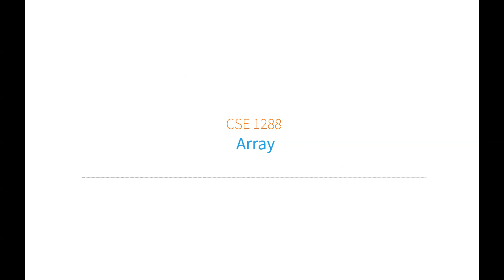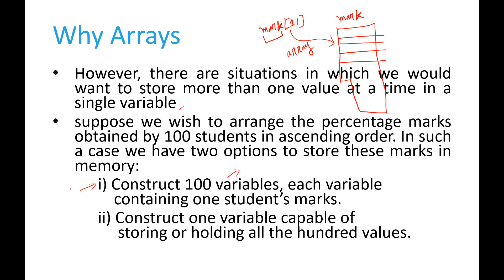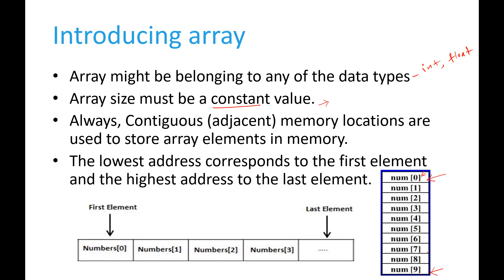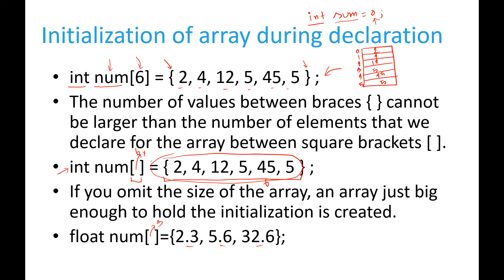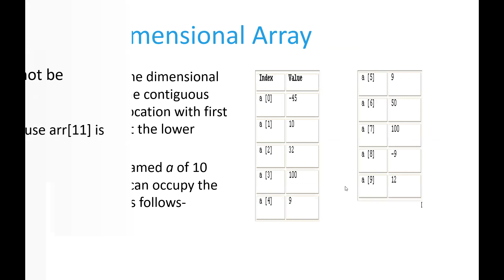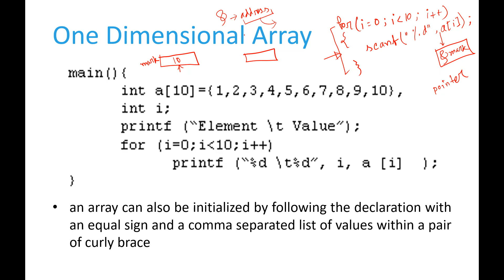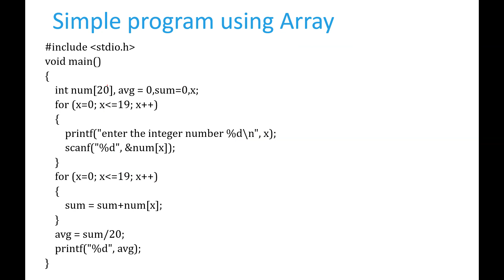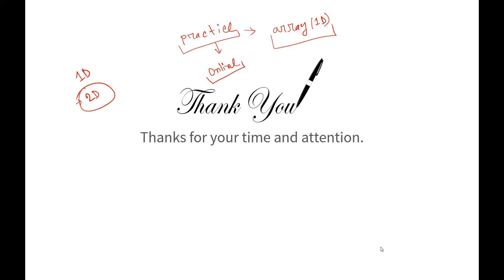Computer Programming (C) Lab-6 | Array | 1D Array